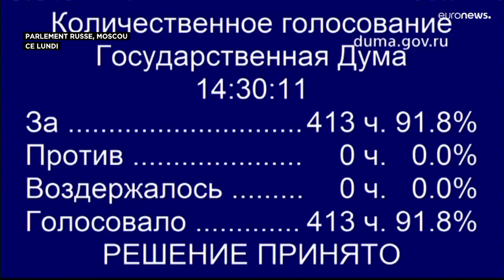Le Parlement russe ratifie la loi sur l'annexion de quatre régions ukrainiennes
Les députés russes ont approuvé ce lundi à l'unanimité la loi sur l'annexion de quatre régions ukrainiennes.